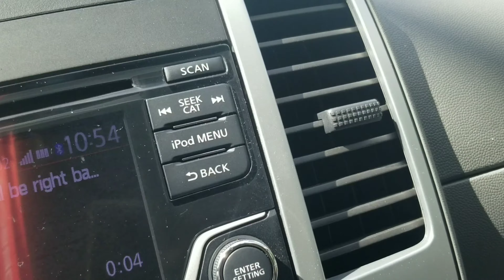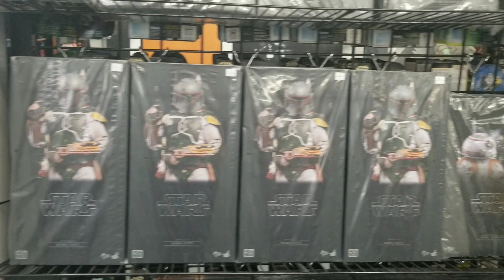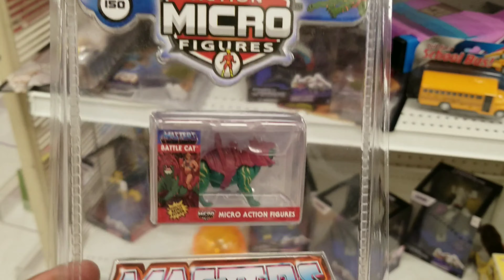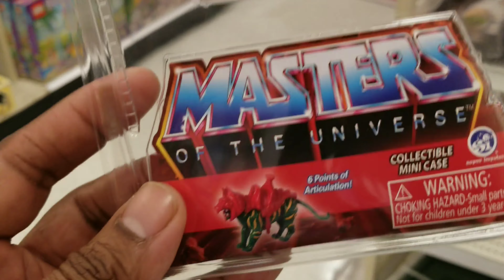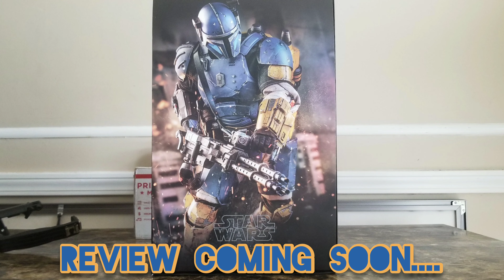Bitcoin Today, Paid For The Hunt Episode 10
Thank you for joining us on this absolutely surprising hunt back in the 305. Connections are starting to pay off as we finally get our hands on a very proper 1/6 scale collectible